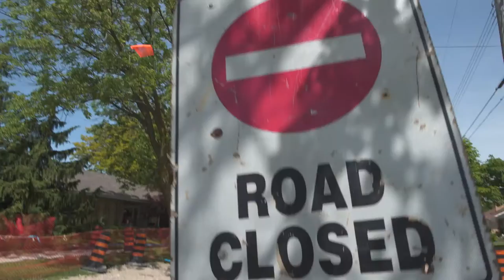Closed means closed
Construction projects on Kitchener streets can include work to roads, sidewalks, bridges, sewers, watermains, or any combination of them together. Sometimes unplanned emergency repairs are required, such as watermain breaks. If there is a sign indicating the road is closed, please do not go past the sign or barrier. You are putting yourself and our workers at risk. Please obey the signs. Our favourite people are at work here.